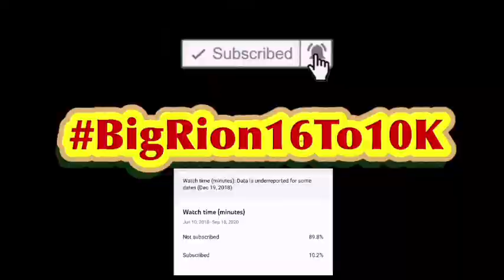SML Movie: Jeffy and Junior's Gold Play Button Reaction!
Honestly thought the video was bad. Like really bad since it was mostly parodying sml fans and also there was filler in some parts that I really didn’t like. 4.5/10